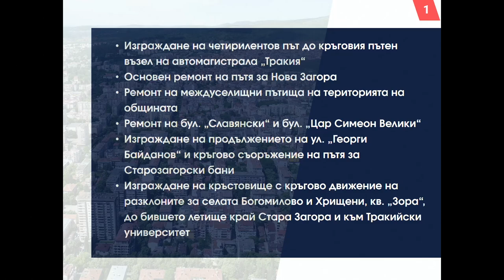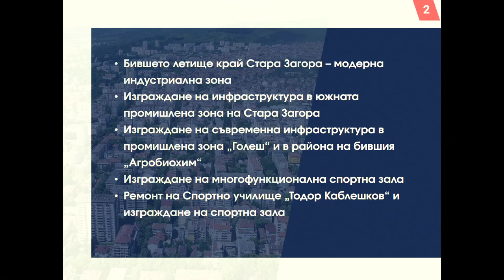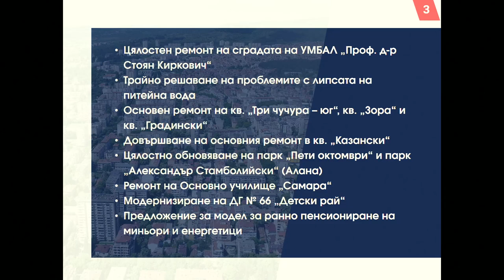Живко Тодоров: Продължавам да съм кмет на Стара Загора, но искам да съм кмет с редовно правителство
Кметът на Стара Загора Живко Тодоров, който е водач на листата с кандидати за народни представители от ГЕРБ – СДС на изборите на 27 октомври 2024 г., проведе предизборна среща с около 1500 членове и симпатизанти. Тя се състоя на 25 септември в Летния театър в Стара Загора. Гост беше лидерът на ГЕРБ Бойко Борисов.

Областният координатор на партията Радостин Танев представи пред присъстващите 22-мата кандидати за народни представители на ГЕРБ – СДС в Старозагорски избирателен район. „Водачът е нашата листа е Живко Тодоров – човекът, който държи на принципите. Той не се страхува да поема ангажименти и да решава проблемите. Той е кметът, който отговорно се грижи за хората в общината и региона“ – обяви Радостин Танев.

„Категорично заявявам, за да няма спекулации, че влизам в надпреварата не за да стана депутат или министър, а защото съм поел ангажимент към хората да направим града ни №1 в България. Ще продължа да бъда кмет на Сара Загора, но искам да съм кмет с редовно правителство“ – каза Живко Тодоров.

Той мотивира защо се е съгласил да бъде водач на листата. „Безвремието през последните три години е обхванало цялата държава и институциите не работят. За мен този период е истинска катастрофа и това незабавно трябва да се промени. Държавата не може да върви по инерция. Необходими са хора, които да я движат в правилната посока. Длъжни сме всеки един от нас да даде своя принос за една голяма победа на ГЕРБ. Поемам ангажимент да осъществим редица важни проекти, които представих на лидера на ГЕРБ Бойко Борисов и експертите в партията. Казах му, че ще поведа листата, ако той гарантира финансирането на проектите. Г-н Борисов се подписа под това обещание!“ – заяви водачът на листата на ГЕРБ – СДС в Старозагорски избирателен район.

Сред основните приоритети е изграждането на четирилентов път до кръговия пътен възел на автомагистрала „Тракия“, за да се решат редица проблеми с трафика и неудобствата за пътуващите, които създават и предпоставки за пътни произшествия. Ще се направят и кръстовища с кръгово движение на разклоните за селата Богомилово и Хрищени, към кв. „Зора“, до бившето летище край Стара Загора и към Тракийския университет, съобщиха от пресцентъра на ГЕРБ в Стара Загора.

„Близо до автомагистрала „Тракия“ е бившето летище. Държавата трябва да апортира този терен в Индустриална зона „Загоре“, която Общината създаде съвместно с нея, и да стане част от зоната. Ще бъде изградена инфраструктура, отговаряща на съвременните изисквания, за да привличаме стратегически инвеститори, защото бъдещето на Стара Загора е като силно развит индустриален град“ – категоричен е Живко Тодоров.

Друг много важен проект, след като се състави правителство, е държавата да извърши основен ремонт на пътя за Нова Загора, защото той е в много лошо състояние.

„Хората се нуждаят от здравна грижа и всички знаем какви са условията в УМБАЛ „Проф. д-р Стоян Киркович“. Ние се ангажираме с основен ремонт на сградата, а разликата е, че никой от нашите опоненти няма да го направи“ – коментира Живко Тодоров.

Той припомни, че по инициатива на ГЕРБ Народното събрание е приело решение на общините да бъдат отпуснати средства за инфраструктурни проекти. Сумата за Стара Загора е 50 млн. лева. Те са за цялостни ремонти на инфраструктурата в кв. „Казански“; бул. „Цар Симеон Велики“ (от бул. „Св. Патриарх Евтимий“ на изток до бул. „Никола Петков“); ул. „Хрищян войвода“ в кв. „Зора“; ул. „Княз Борис“; Основно училище „Самара“; Спортно училище „Тодор Каблешков“ и общежитието към него. Цялостно ще се обновят парк „Пети октомври“ и парк „Александър Стамболийски“ (Алана).

„Това са важни проекти, по които се работи благодарение на настояването от страна на ГЕРБ. Каква е опасността обаче?! Бях в Министерството на регионалното развитие и благоустройството. Казаха ми, че от общините в България са подадени проекти на стойност 6 млрд. лева, а Асен Василев е осигурил за целта в бюджета едва 2 млрд. лева. Предварително са излъгали общините. И ако допуснем отново да няма редовно правителство, догодина няма да има никакви пари за общините. Затова апелирам към хората да гласуват активно на 27 октомври“ – заяви Живко Тодоров.

Сред приоритетите е предложение на модел за ранно пенсиониране на енергетици и миньори.

Не на последно място Живко Тодоров подчерта, че сред проектите, с които лично лидерът на ГЕРБ Бойко Борисов се е ангажирал, е изграждането на многофункционална спортна зала.